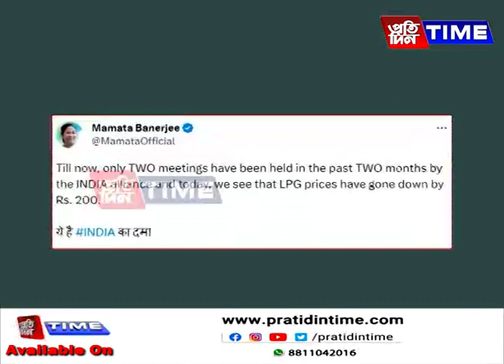নির্বাচনৰ দিন চমু চাপি অহাৰ বাবেই ঘৰুৱা গেছ চিলিণ্ডাৰৰ দাম হ্রাসৰ সিদ্ধান্ত ল’লে কেন্দ্রই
নির্বাচনৰ দিন চমু চাপি অহাৰ বাবেই ঘৰুৱা গেছ চিলিণ্ডাৰৰ দাম হ্রাসৰ সিদ্ধান্ত ল’লে কেন্দ্রই। কেন্দ্রীয় চৰকাৰৰ সিদ্ধান্তৰ পিছতে এনেদৰে আক্রমণাত্মক হৈ উঠিছে বিৰোধী দলসমূহ। ইফালে, কংগ্রেছক উদ্দ্যেশি সামাজিক মাধ্যমযোগে প্রত্যুত্তৰ দিছে বিজেপিয়ে। শাসক-বিৰোধীৰ মাজত চলিছে বাকযুদ্ধ।